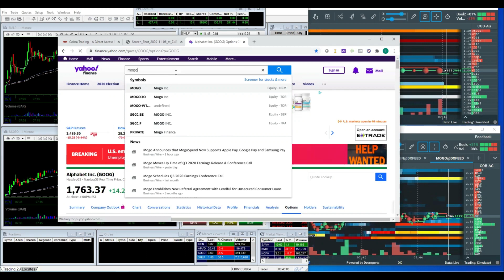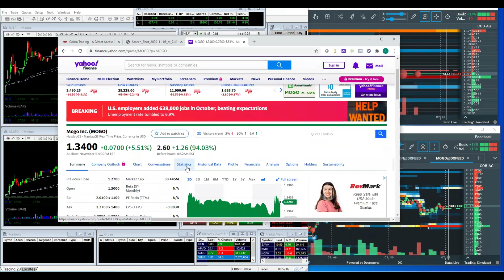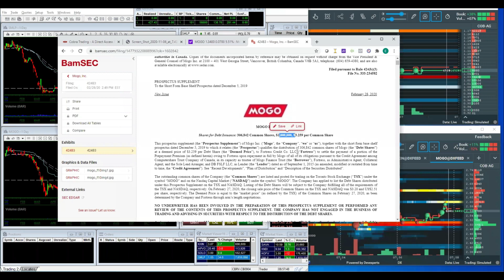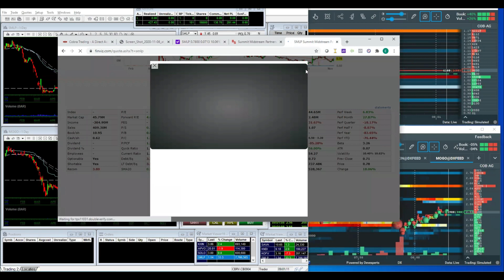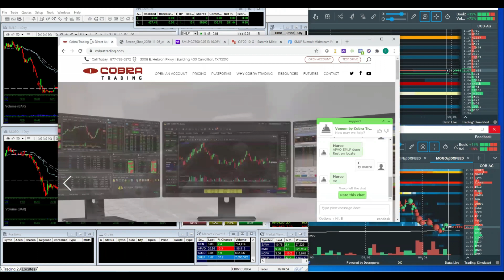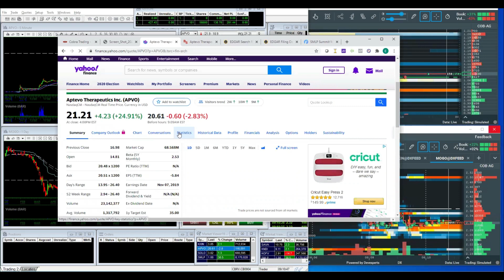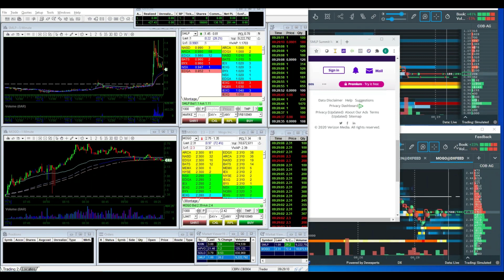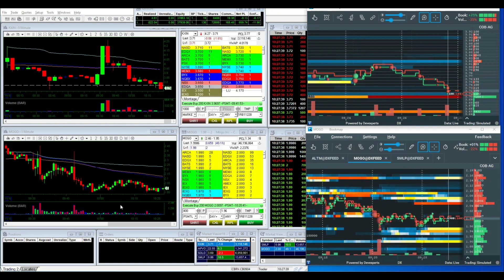Sesion en Vivo de Trading haciendo $700 con Small Caps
Esta es la sesión que hacemos con el grupo Alpha de nuestra Comunidad de LatinDayTrading en el 6 de Noviembre 2020. Hacemos el análisis de Mercado para estar preparados (Watchlist), ejecutamos nuestro plan, y analizamos nuestros trades. En esta sesión hicimos $700 shorteando o yendo en contra de MOGO, una empresa canadiense de Teconología. Estamos 1 hora antes que abra el mercado para hacer nuestros análisis, para ejecutar todos nuestros planes luego de la campana a las 9:30am NY time.